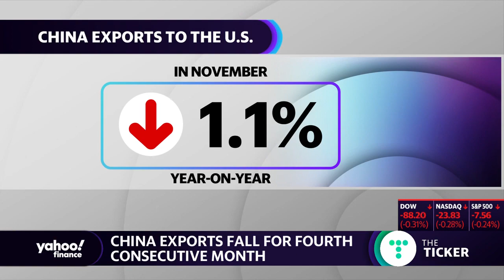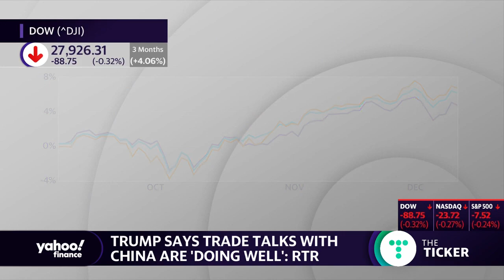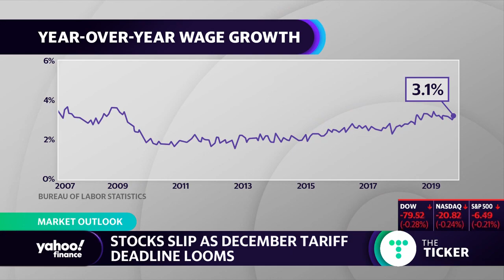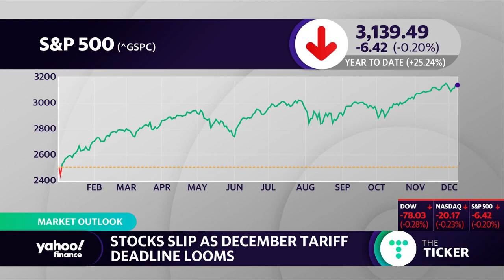How markets are reacting to the looming tariff deadline with China and the November jobs report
Money Map Press Chief Technical Strategist D.R. Barton weighs in on the trade talks with China, the November Jobs Report and the stock market.